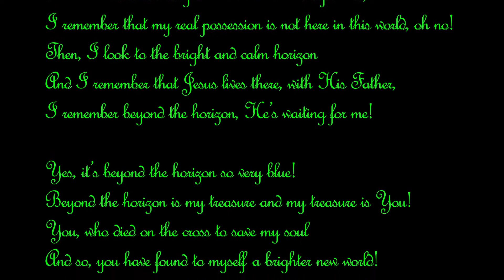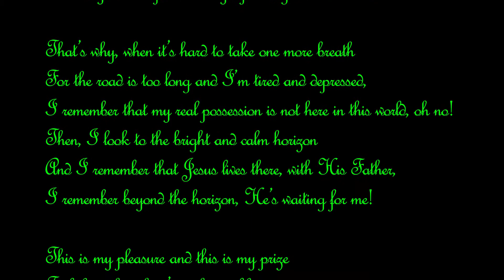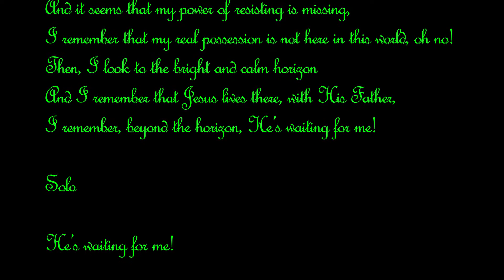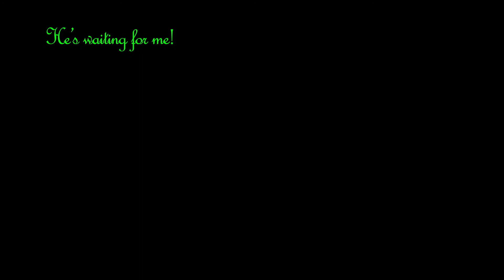Beyond the Horizon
Songs, videos, lyrics

  by dantas&sarah